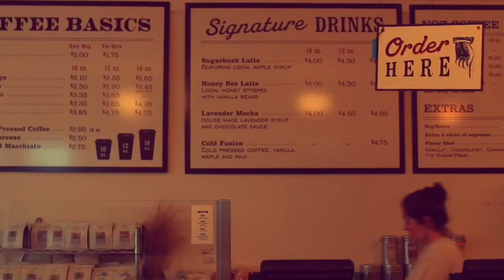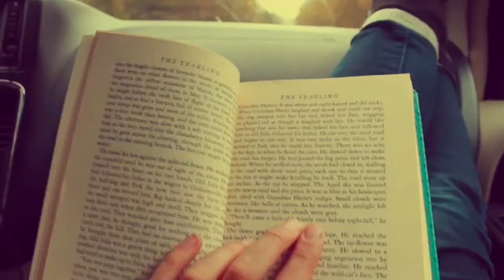—the yurters—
BAYFIELD, WI. I've been camping in Bayfield every year since I was little but this is the first time I've ever stayed there in a yurt and I loved it. So here's to the yurt life.
Song- 1000 Nights by Frenship